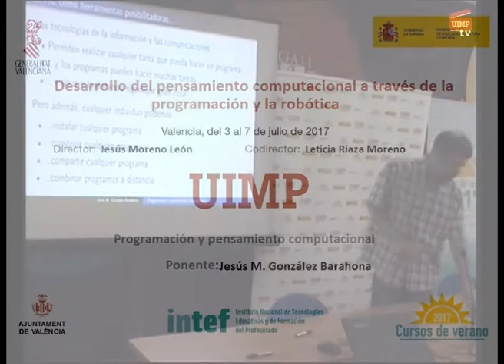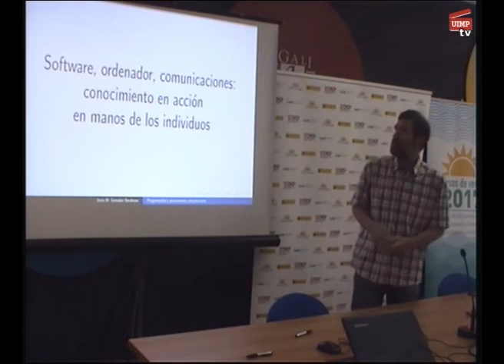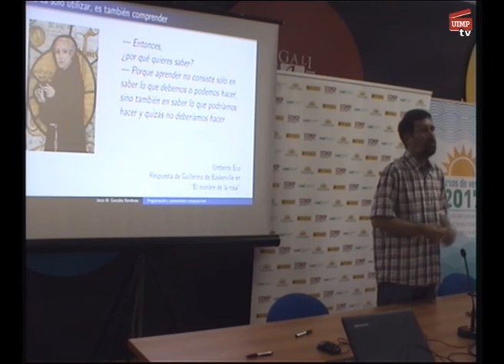Programación y pensamiento computacional Jesús M González Parte 2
Jesús M. González nos explica la importancia de reflexionar como la tecnología es parte del conocimiento en acción en manos de los individuos.

El ponente Jesús M. González Barahona (Profesor en la Universidad Rey Juan Carlos) presenta una conferencia en la que nos muestra que la tecnología no es neutra.

Director: Jesús Moreno León (Investigador en la Universidad Rey Juan Carlos y Jefe del departamento de Proyectos de Tecnologías Educativas en el INTEF). Codirectora: Leticia Riaza Moreno (Jefa de área del departamento de Desarrollo del INTEF).